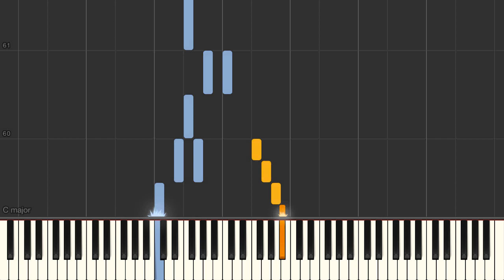Una Paloma Blanca (George Baker) - Piano tutorial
Una Paloma Blanca (George Baker) Synthesia Piano Tutorial